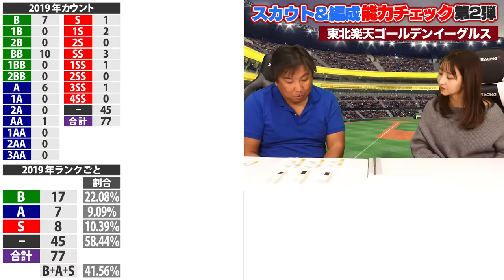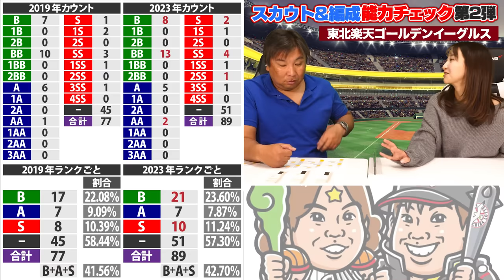『ドラフトの失敗を外から補う』優勝から10年…Bクラスに低迷している原因はドラフト上位にある⁉︎ 里崎独自の指数でスカウト＆編成能力チェック‼︎【楽天編】